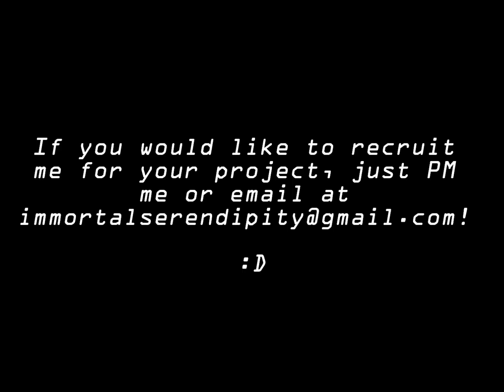Azbayzia Voice Acting Demo Reel 2012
I decided to redo it. :P